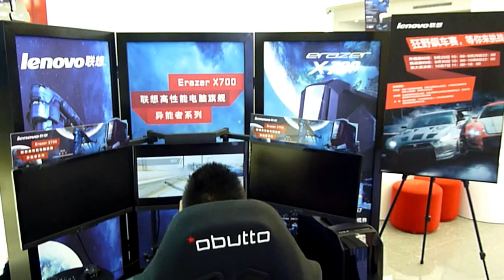Lenovo Erazer at Lenovo Store, Beijing China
Cool gaming PC !!!  Coming soon to America!